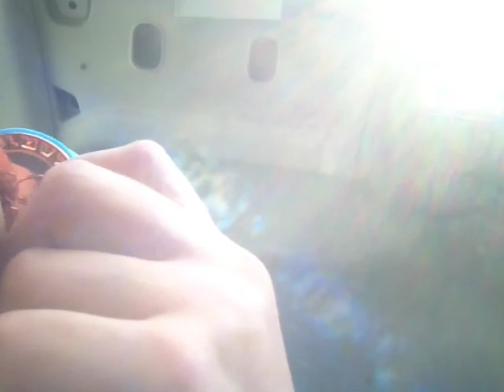My first vlogg part 001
Fuck it